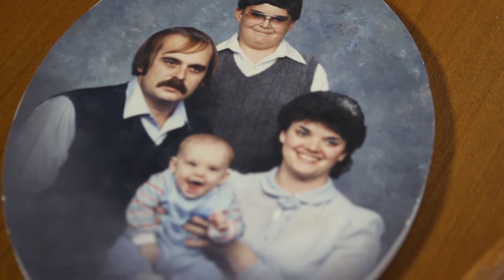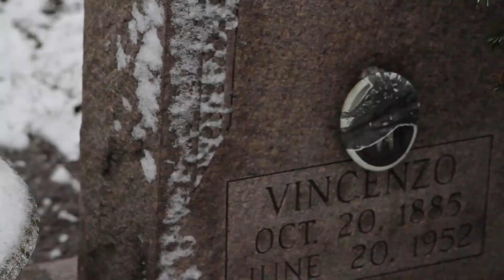Kevin's Story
Kevin Mathis Story.  Hear about How God has done amazing things in Kevin's Life!